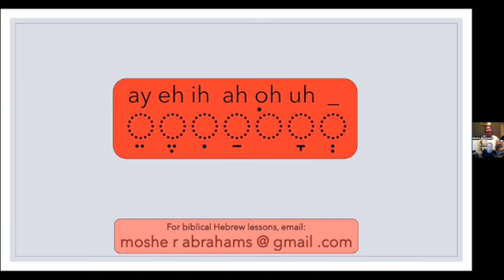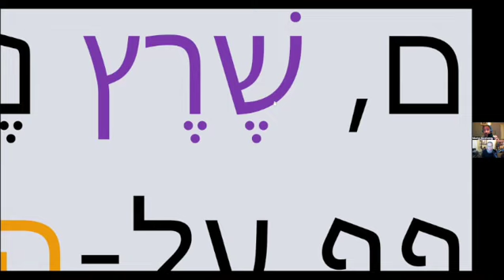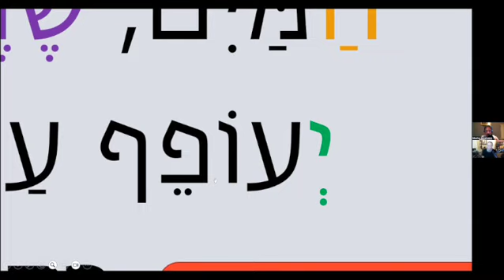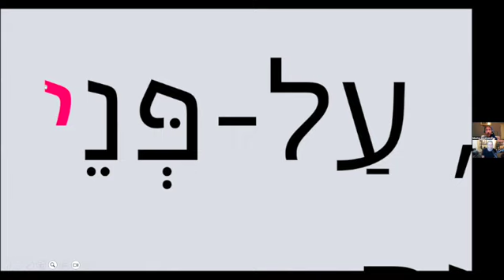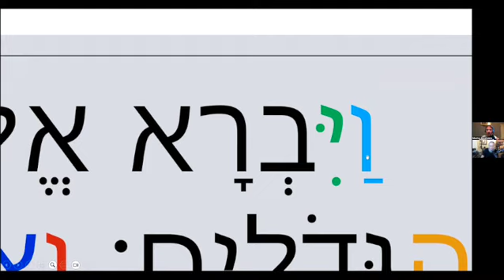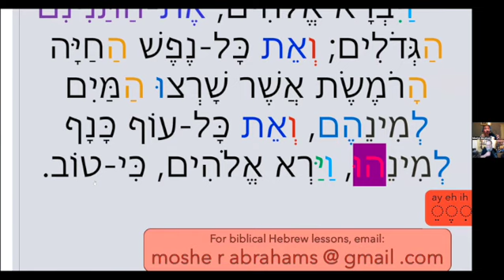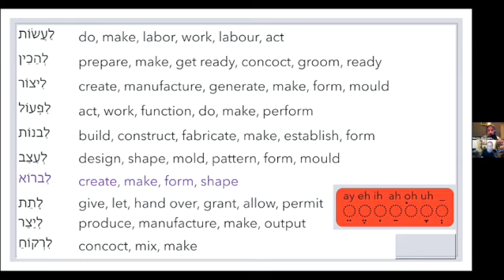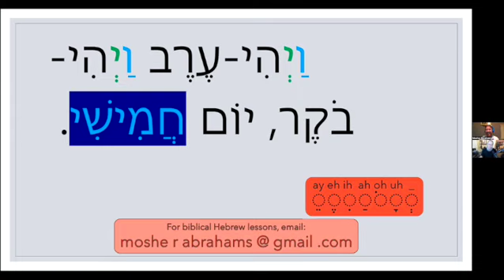Word of Torah | Episode 6